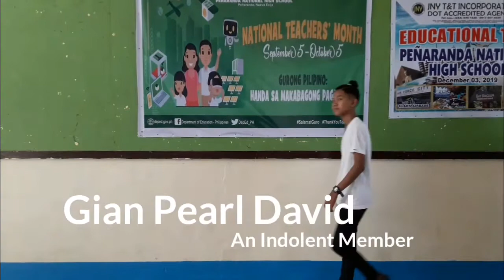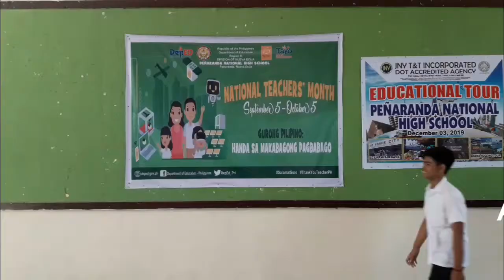Makataong Kilos (E.S.P. performance task)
Pinakikita rito kung ano ang kilos na mayroon ang tao at kung anong gawa ang nararapat na taglayin nang tao.